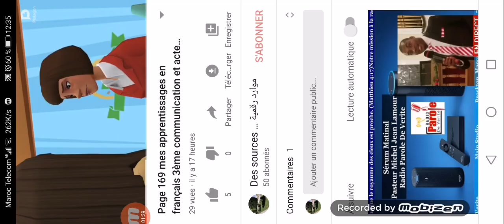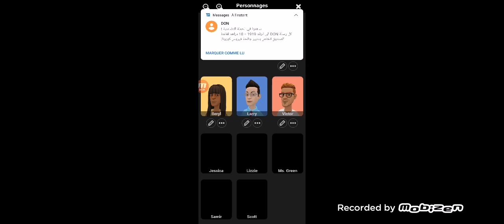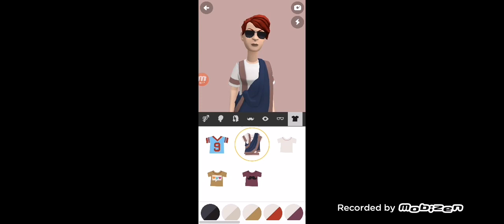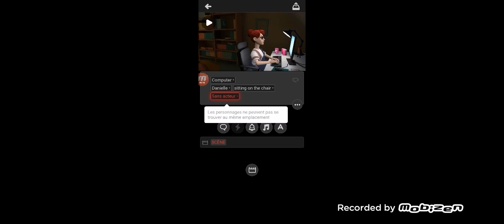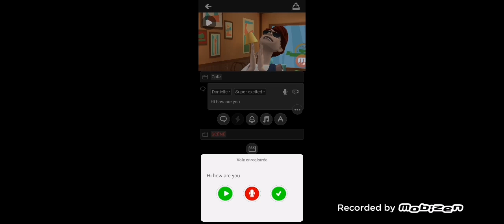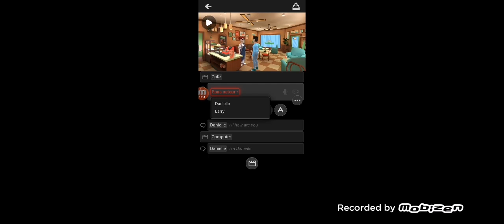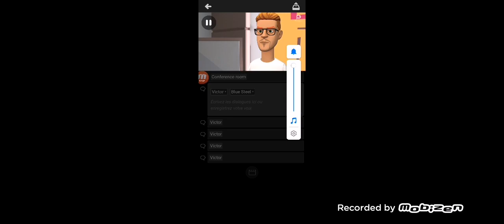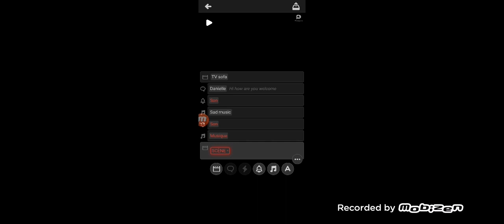تطبيق plotagon لإنجاز الرسوم المتحركة